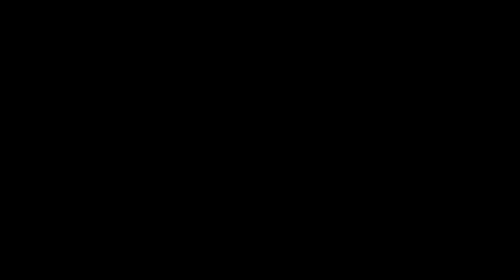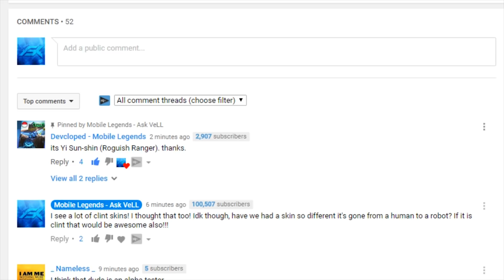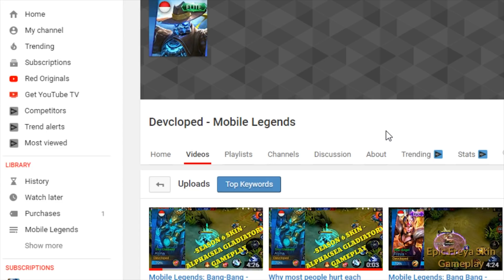YI SUN SHIN ROGUISH RANGER CONFIRMED UPCOMING IN MOBILE LEGENDS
We have a confirmation on the mystery hero we saw in the last video! Turns out it's Yi Sun Shin Roguish Ranger coming soon in Mobile Legends!